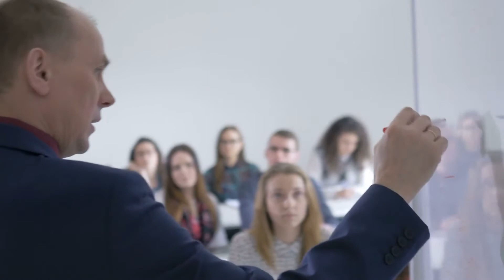No Sin, No Problem ft. Isabel Chen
Sometimes God speaks to us in the simple things. He has made it easy for us to walk holy, sin is simply not for us, check out today's Sunrise and see why!

No Sin, No Problem